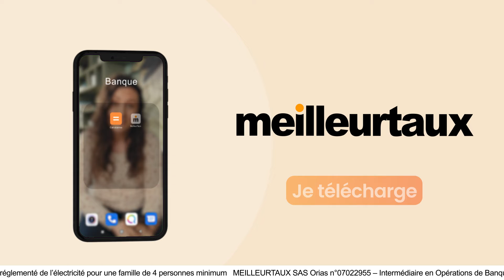[PUB APP MOBILE] – Economisez dès maintenant depuis votre poche !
Réduire ses mensualités de crédits jusqu’à 60%, économiser 17 000€ sur l’assurance de son prêt ou encore faire 250€ d’économies sur sa facture d’énergie… C’est possible !
Et si c’était vous qui faisiez ces économies ?

Pour cela rien de plus simple : téléchargez l’app, scannez vos comptes et économisez !

On est présent aussi ici ! ✨